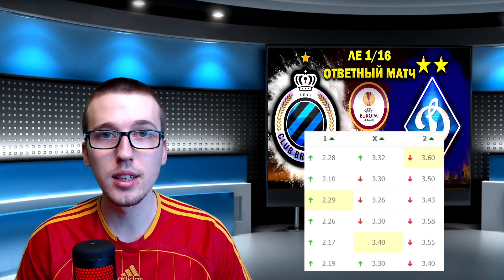ПРОГНОЗ на 1/16 ЛЕ | Брюгге - Динамо Киев | КЭФ 2.1 ! Лига Европы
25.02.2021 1/16 ЛЕ ! Сделал для вас прогноз на 1 матча четверга Брюгге - Динамо Киев с кэфом 2.1 !